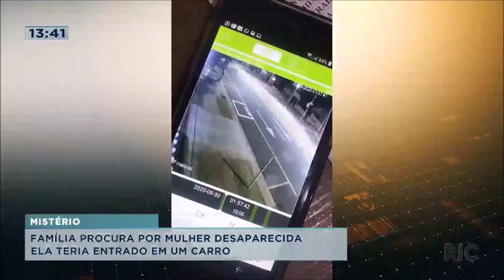Família procura mulher desaparecida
Está desaparecida desde o dia 30 de Setembro. Era madrugada e a moça deixou tudo em casa e entrou em um carro desconhecido.